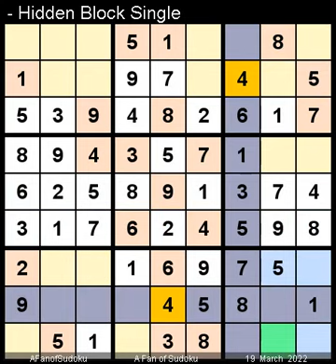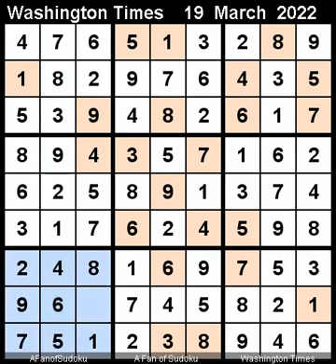How to Solve Washington Times Sudoku Difficult March 19, 2022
Description

- Cheers
سودوكو